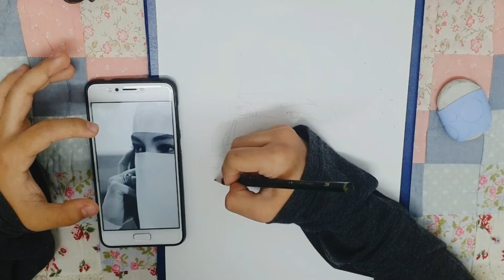✅ Drawing Timelapse Neelofa #35 🎨🖼💯